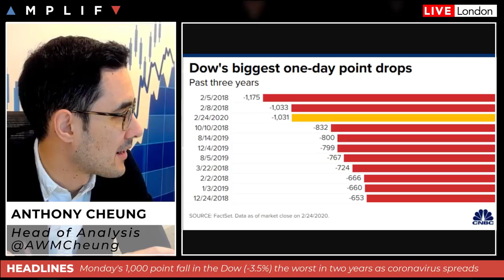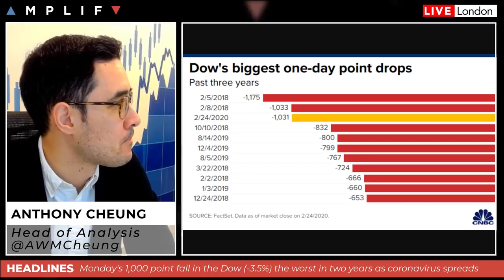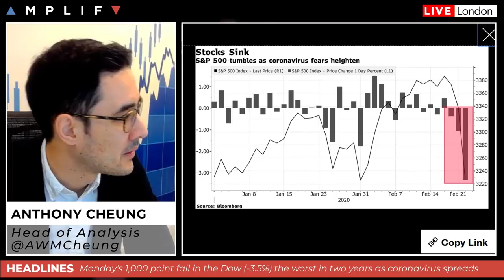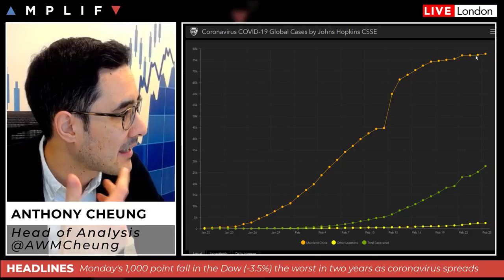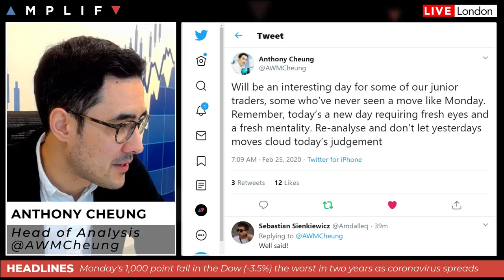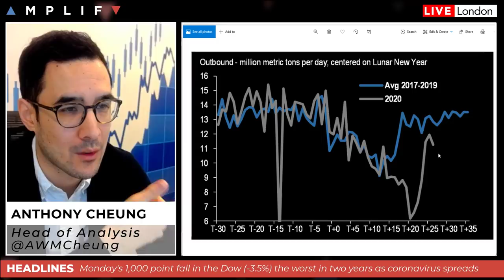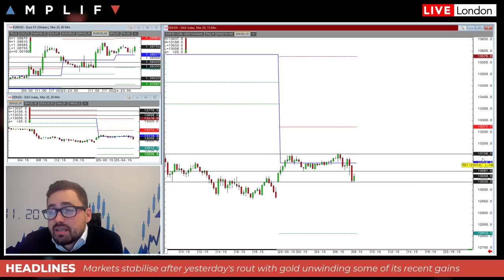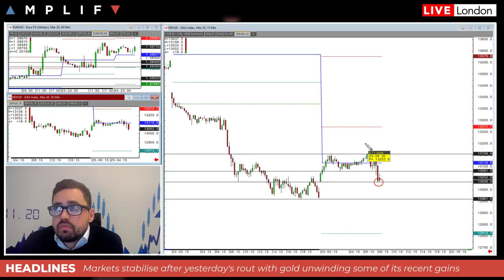Markets Pause For Breath After Conoravirus Sell-Off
- A review of yesterday's sell-off in global stocks (00:00)
- Key points to look out for with coronavirus going forward (7:36)
- Some advice to new traders following a big volatility day (13:38)
- Technical review of the charts from Sam North (19:25)